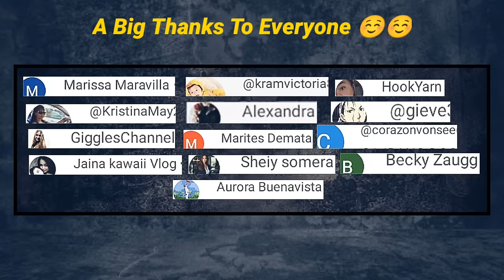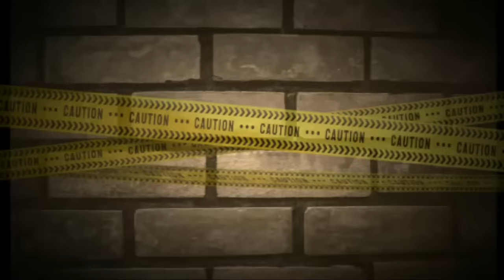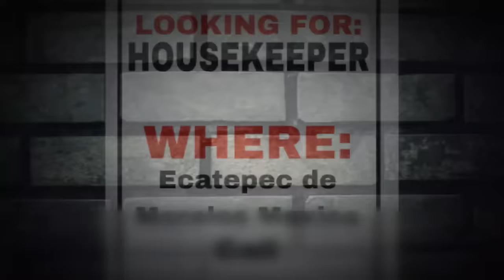Sya Ang PINAKAMASAMANG Babae Sa Ecatepec Mexico, Patricia Martinez Case | Tagalog Crime Story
Ang Kwentong ito ay nangyari sa Ecatepec de Morelos Mexico,ito Ang kwento ni Patricia Martinez at Juan Carlos Hernandez.

This video contains images and video clips from multiple sources that are used for illustrations only,which I believed to have complied with the Fair Use Policy, combined with my very own original contents.

No animals and humans were hurt in the making of this video.

All names and places in the video were treated with great respect. This videos purpose is to inform and educate viewers around the platform.

 STORY SOURCE: Various  News Article Website, Wikipedia, Medium